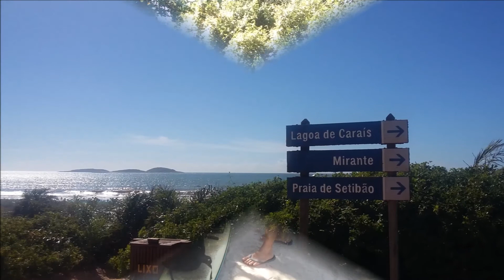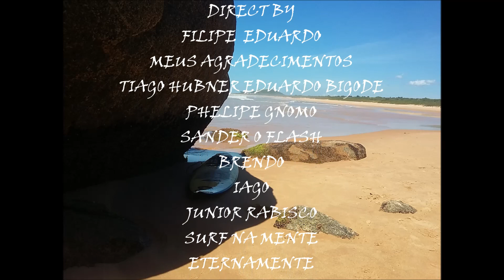SURF EM PRAIA DA RESERVA SETIBA 25 02 2017 PERFEITO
SURF  COM A GALERA DO GRUPO (SURF REGIÕES)
FALAE GALERA FOI MAL A DEMORA MAS SE GOSTAR NAO ESQUEÇA DE DAR O LIKE VALEU